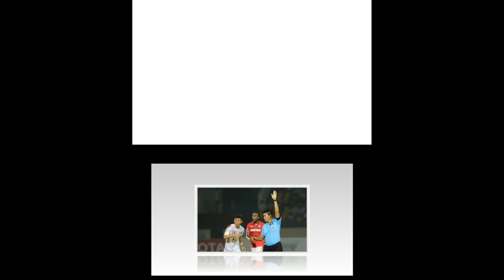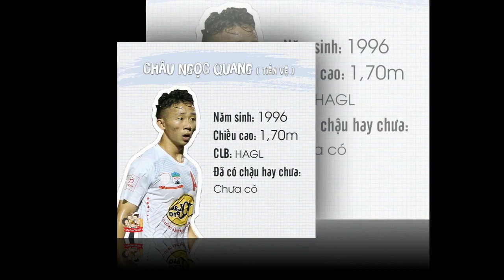Tiểu sử cầu thủ Châu Ngọc Quang, Cuộc đời và sự nghiệp cầu thủ Châu Ngọc Quang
Tiểu sử cầu thủ Châu Ngọc Quang
Châu Ngọc Quang (sinh 1996) là cầu thủ bóng đá chuyên nghiệp Việt Nam đang thi đấu trong màu áo Hoàng Anh Gia Lai.
Nơi sinh: Quảng Nam
Chiều cao 1,69 m (5 ft 6 1⁄2 in)[1]
Vị trí Tiền vệ